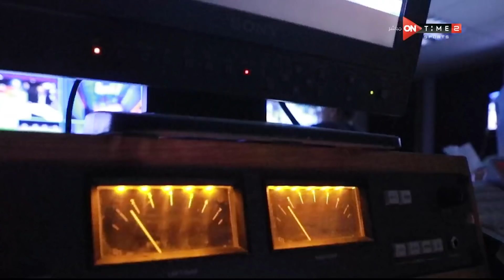مساء ONTime - مسابقة أنت المعلق مع النجوم (أحمد حسن - حسن المستكاوي - محمد الكواليني)